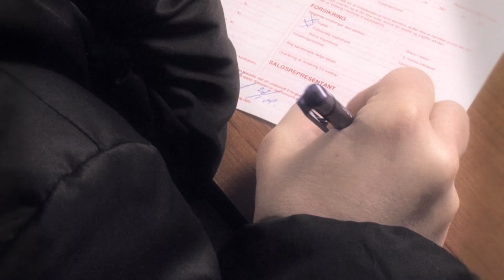Bauge Auto - reklamefilm kino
Anita Fidjeland synger, og de ansatte hos Bauge Auto er med på refrenget - "Nøkkelen til et trygt bilkjøp!".

Produksjonen er en forlengelse av radioprofilering. Opprinnelig er låten 2 minutt og 40 sekund, men til kino har vi klippet den ned til 2 minutter. Vi har så satt lokale bilder til og produsert en reklamefilm/musikkvideo. Vises på kino på Hauglandet vinteren 2009.

Produsert av Hatteland Solutions ved Eivind Jul Wibe Fiksdal. Lys på refrengbilder: Fredrik Meyer.